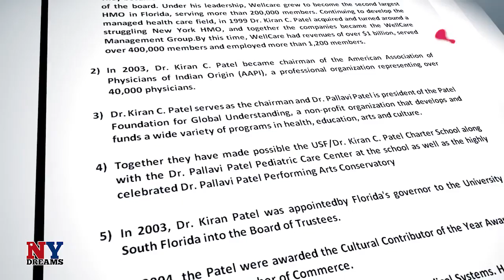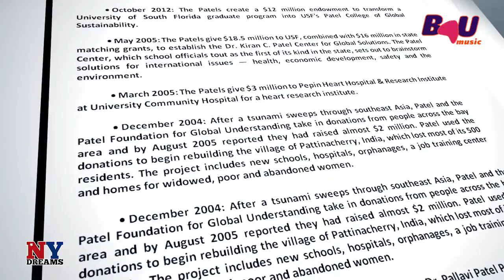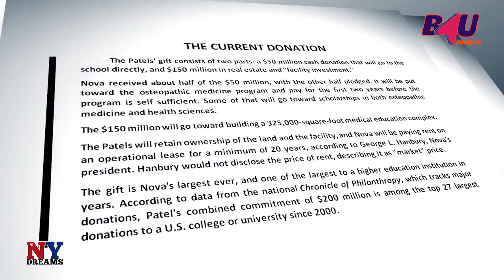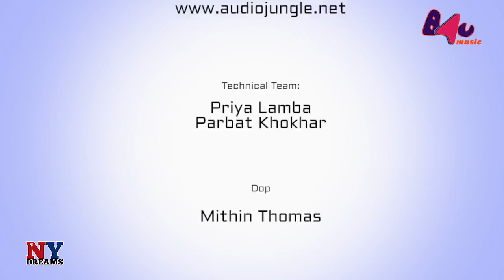Dr. Kiran C Patel and Dr. Pallavi Patel Interview Youtube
DR. KIRAN C PATEL - Philanthropist and Visionary